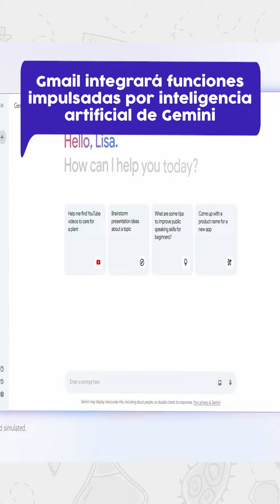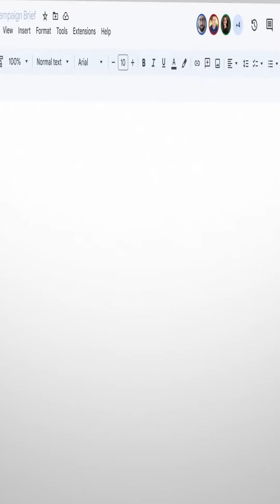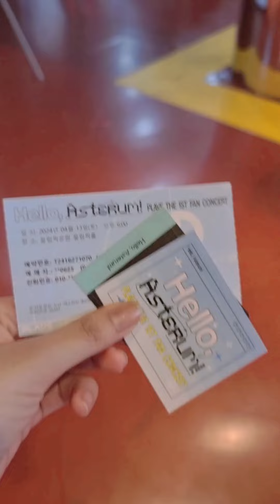TEC+: Sondas desde Pucusana, Plave 1st Concert, Gmail x Gemini y Cohete chino a Marte I 19 de abril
¡TEC+, tu contenido tecnológico de mitad de semana!

China desarrolla cohete con reactor nuclear para ir a Marte en 3 meses. La NASA y Conida se enviarán desde Pucusana, Lima. Plave realiza su primer concierto para fans. Muy pronto Gmail contratará con funciones IA de Gemini.